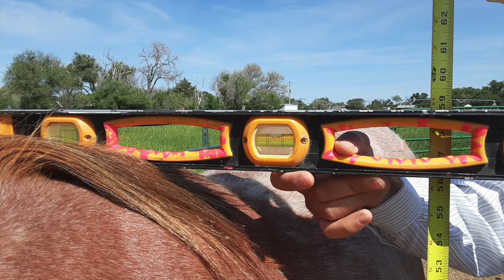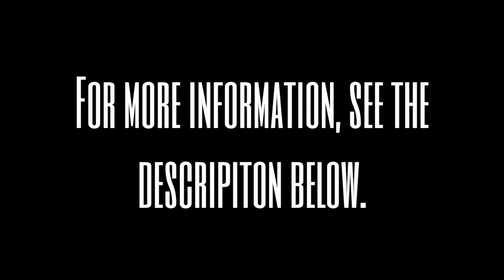Goose - SOLD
2 YO AQHA Red Roan Gelding. GENTLE. We bought this colt as a weanling and have owned him the past 18 months. “Goose” has a great temperament, is definitely in your pocket, but has manners as well. At this point, he has about 20 rides on him and has been absolutely great. No buck, spook, running off, or any funny business. Most of the rides have been under saddle with a snaffle bit. I have also rode him bareback and in a halter and Goose hasn’t so much as batted an eye. He’s not going to be a big horse, at this age he is right at 14 hands high. Goose would make a great home for somebody looking for a nice and gentle future pleasure or trail horse. He’s one of the friendliest horses we’ve ever been around. When it comes to attitude and disposition, he’s a 10 out of 10. His only drawback that we know of is his right front leg. We’ve never seen him take a lame step and has done fine with the first 20 rides. Watch the video and you’ll see you can ride him at a walk, trot, and lope with no problems whatsoever. We’re looking for a good home that will give this gentle gelding a place to grow up.

Music Attribution From Pixabay in order:
Country Rock: LiteSaturation
Up Beat Country Blues: AudioCoffee
Dark Country Rock: moodmode
Out on the Farm: Musictown